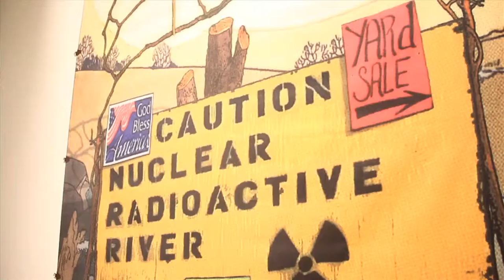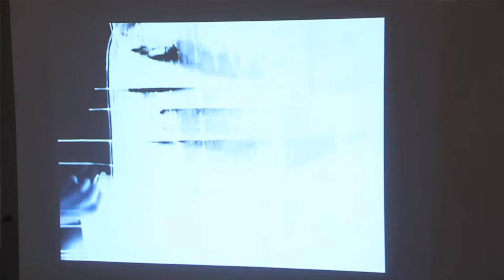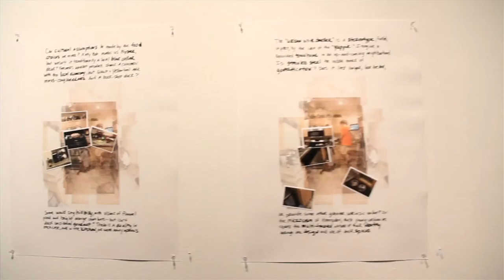CoFac Art Gallery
Video Coverage from CoFac art Gallery "Encountering Nature," and three graduate students senior exhibits.